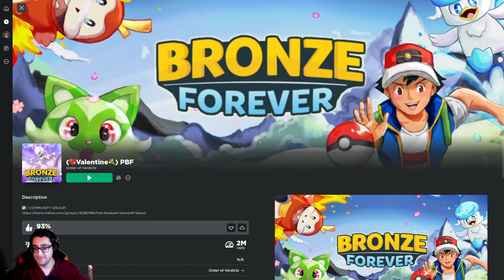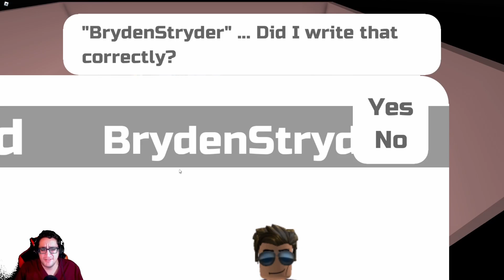Roblox - Bronze Version - Pokemon Clone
The nostalgia hits hard with this one. I’ve been playing Pokemon ever since I was a kid so finding this on Roblox was meant to be! Especially having the ability to buy ALL the starters!! It’s gonna be a blast.

Welcome to the adventure trainer. Let’s go catch ‘em all!